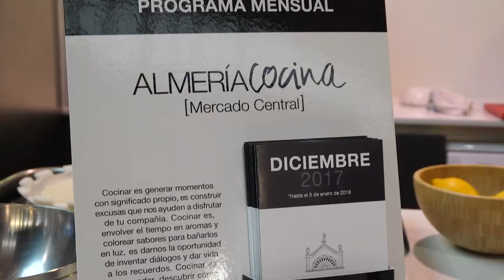Enrique Sánchez - Showcooking Mercado Central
Os mostramos el primer vídeo de apoyo a la candidatura con el genial cocinero y presentador Enrique Sánchez. Realizó un showcooking para AlmeriaCocinal el viernes en el Mercado Central y sin duda nos enamoró a todos :-)